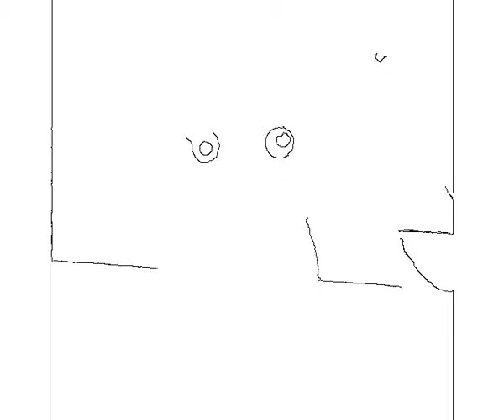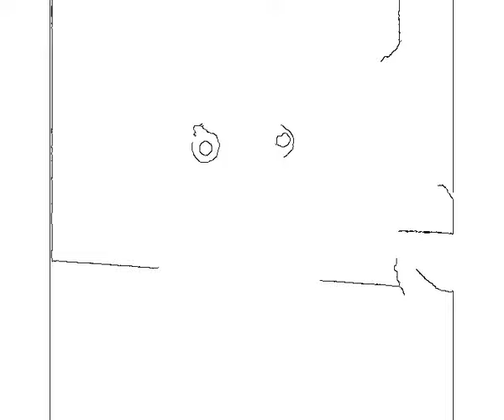KO.DO.NA/Trumpet Solo Improvisation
KO.DO.NA：Trumpet
2017/12/22
@CHIMENKANOYA（ちめんかのや）